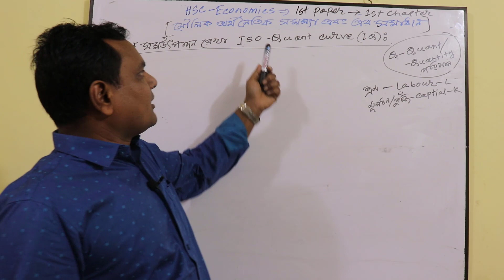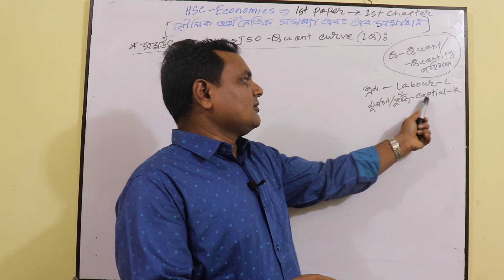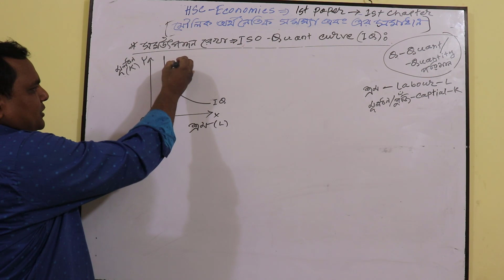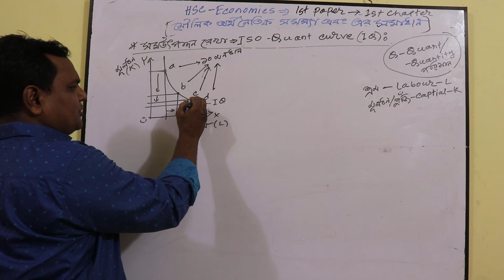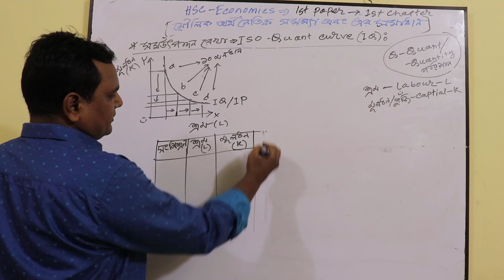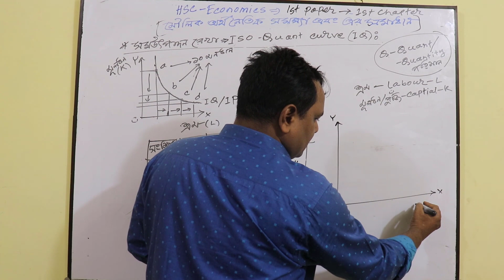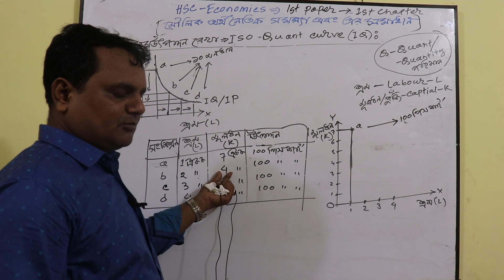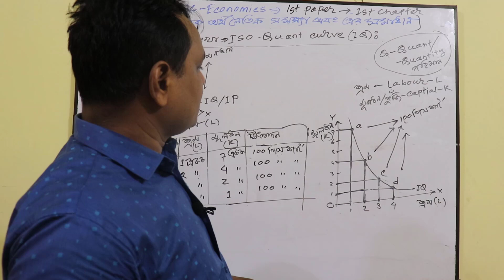HSC Economics Class | 1st Paper | Chapter-1 (Part-4) | ISO-Quant Curve (IQ রেখা) | Economics Home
HSC Economics 1st Paper  Chapter-1 (Part-4)  ISO-Quant Curve (IQ রেখা)  সম-উৎপাদন রেখা

সম-উৎপাদন রেখা  ISO-Quant Curve (IQ রেখা)